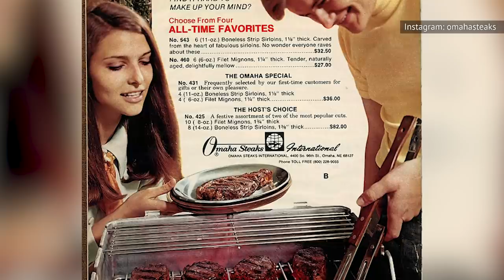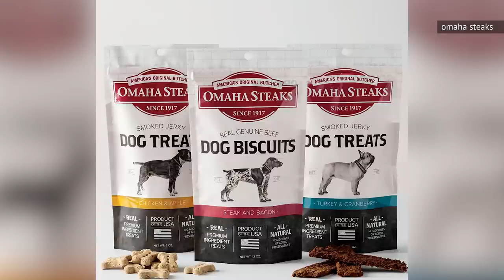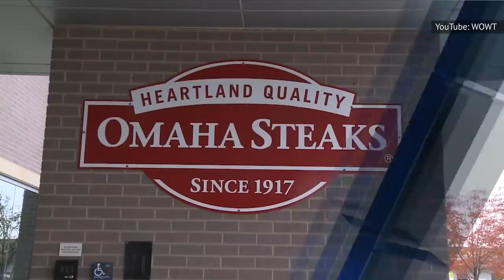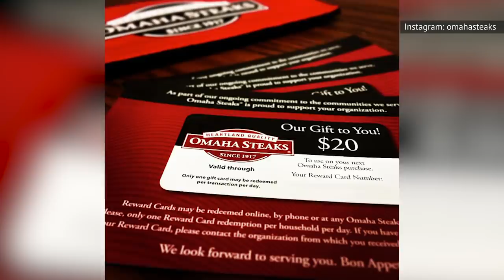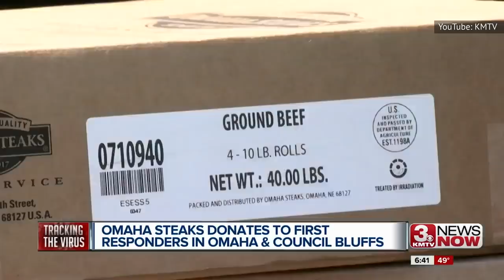The Untold Truth Of Omaha Steaks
A box of Omaha Steaks is a go-to gift for a lot of people who don’t know what to get family members for Christmas or a birthday, but there might be a lot you don’t know about this mail-order company. Of course, you can get a lot more than just cuts of steak from the company, but it remains the thing that they’re best known for. How are they able to send frozen meat across the country, and how good of a deal are their products? From their founding to their telemarketing controversy, let’s take a look at the untold truth of Omaha Steaks.

Rags to riches | 0:00
A family business | 1:26
More than beef | 2:24
The role of dry ice | 3:16
Pet food | 4:11
A little goes a long way | 4:59
Telemarketing violations | 6:07
Omaha Steaks retail stores | 7:26
Sourcing their beef | 8:33
Essential workers | 9:29
Giving back during a pandemic | 10:19